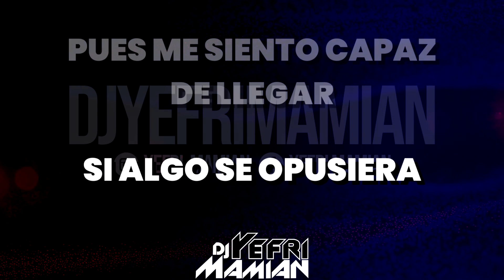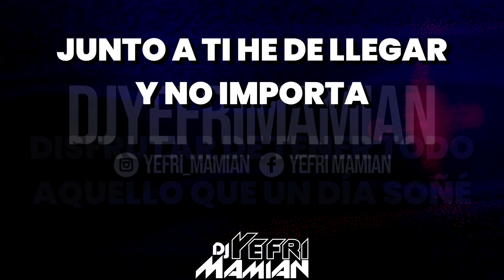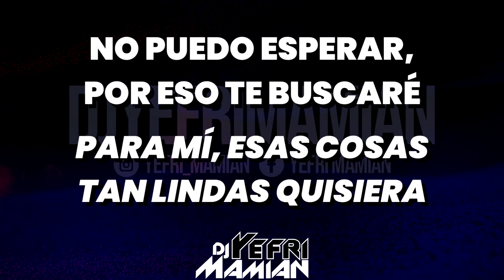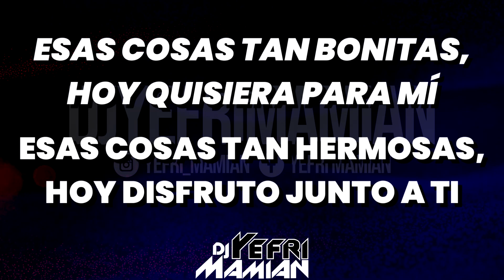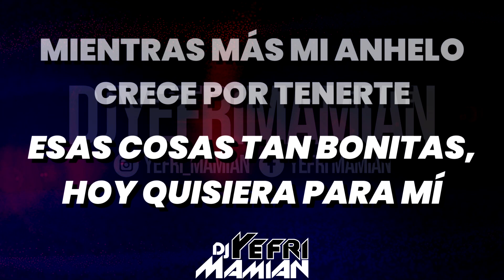Roberto Roena - Para Mi Esas Cosas (Letra) | DJYefriMamian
Título: Para Mi Esas Cosas
Cantante
Orquesta
Álbum: New Decade
Año: 1990